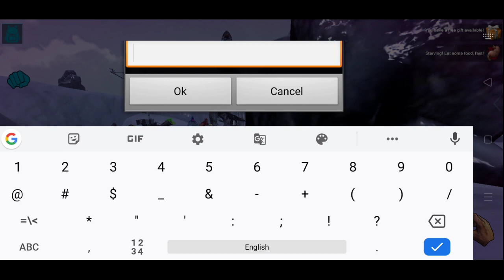Base Update With Tame Rex And Unicorn Ark Mobile Pvxc Official | Hindi | Ep 14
✔️This Episode We Make A PvP base And Update It And Defance A PvP Time because Server is Pvx-C and we PvP with Allience Then Help Our Tribe And Next We Revival A Dino's  And Tour.

✔️ Tame reX And Unicorn And Help Allience.

🔊 Using  Credit By👉❤️

ABOUT ARK MOBILE 👉